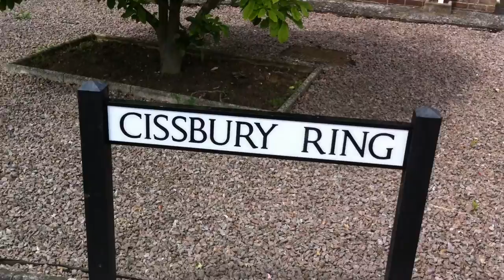BRAND NEW SIGN! For Cissbury Ring (Werrington)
After years of enduring a fading sign, local residents can now ensure that party and family guests have no excuse for finding their road! :)